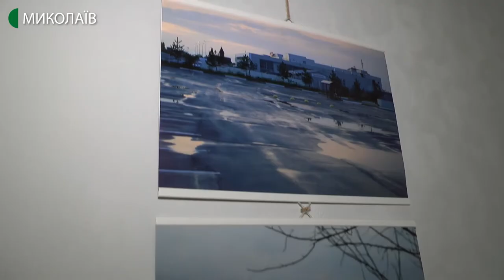19.12. 2019. Новий день. Наш Святий Миколай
Павло Деменський - власник рекламної агенції, одружений, любить подорожувати та фотографувати.
Проте з початку грудня та до завершення новорічних свят для миколаївців, він перевтілюється на Святого Миколая.